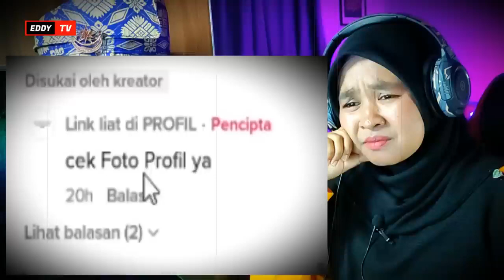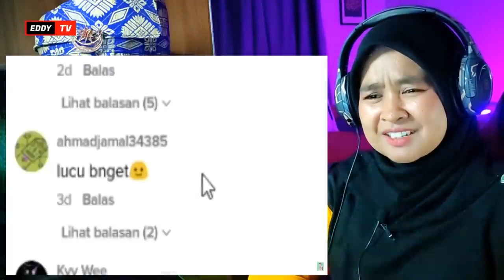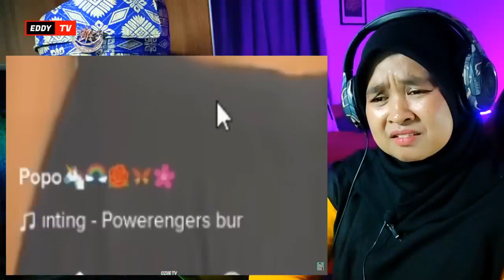🇮🇩 NGAKAK!!🤣🤣 REACTION OZIIE TV "POPO SULIT DI MENGERTI"!! BIKIN KETAWA NON STOP!! 🇲🇾 REACT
Assalamualaikum !! Hai Geng,Bossku dan Sobat2 Semuanya !! Kali ni kami buat video REACTION tentang